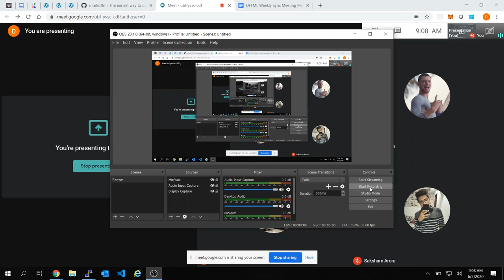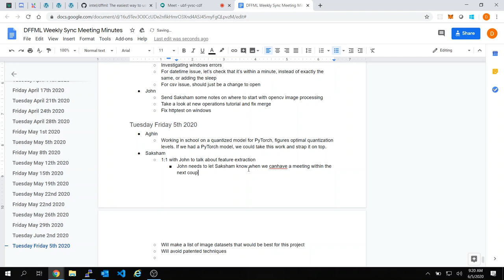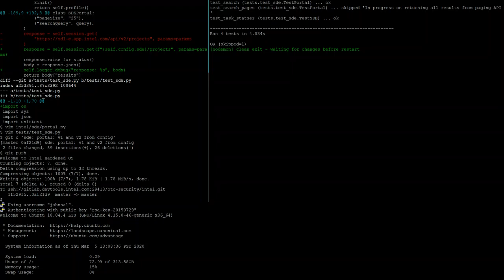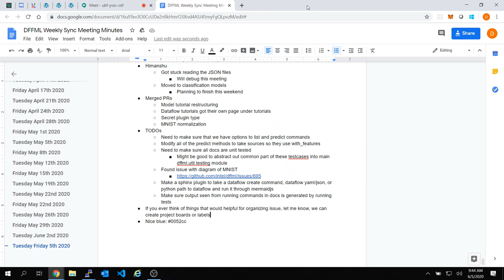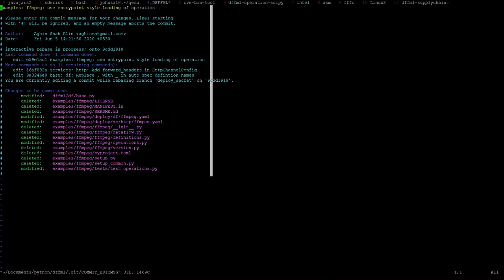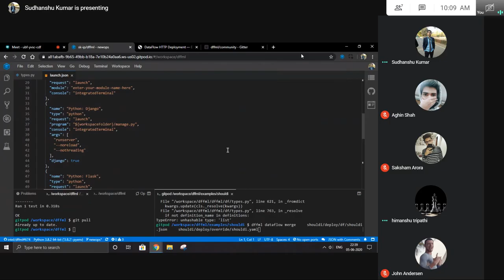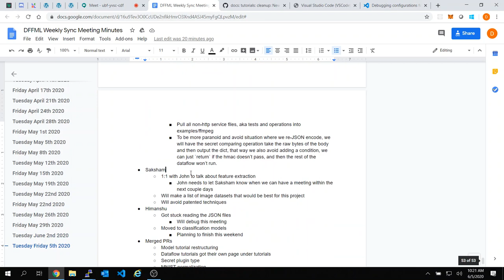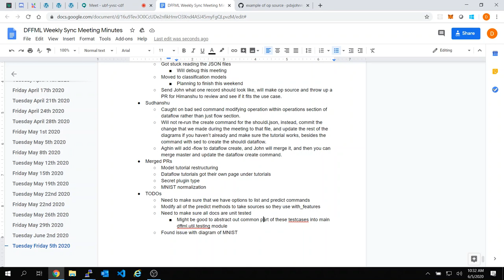Weekly Sync 2020-06-05